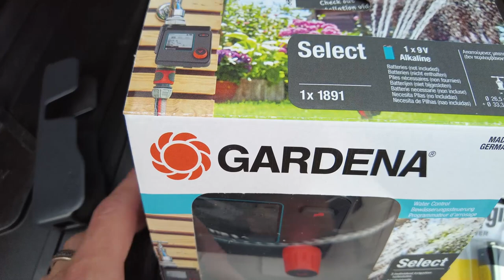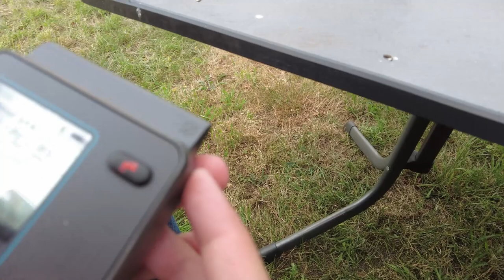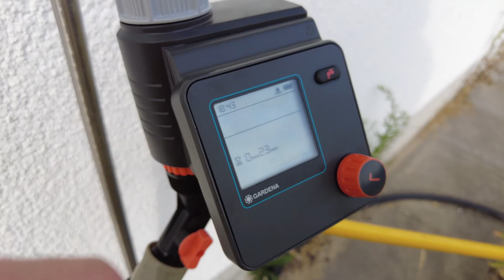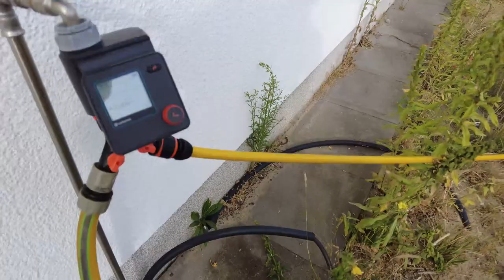automatische Bewässerung im Garten, AL-KO BC 330 & Ernte | GARTENARBEIT JULI 🧺🌽🌶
Heute machen wir die Gartenarbeiten im Juli. Wir ernten, machen ein wenig sauber mit der Motorsense / Sense AL-KO BC 330 und schließen die automatische Bewässerung an🫣